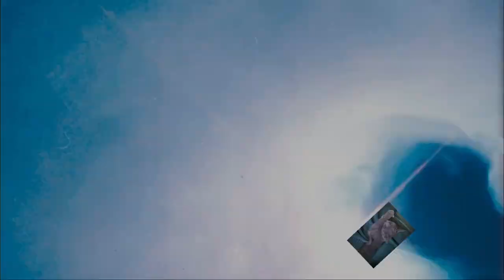Ein Swipe mit halbdeckendem Gold und Cell Creator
Heute ein Versuch mit dem Cell Creator und einer halbtransparenten oberen metallic goldenen Schicht. Ich wollte das einfach mal testen.
Viele Grüsse euer Hellsing Paint Art

Von Gerstaecker:
Vinylkleber von I LOVE ART: